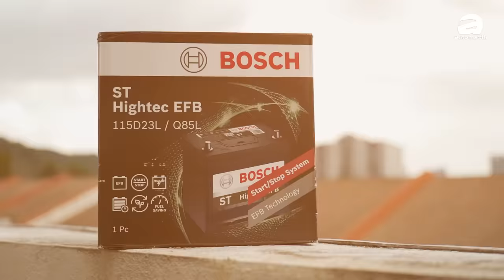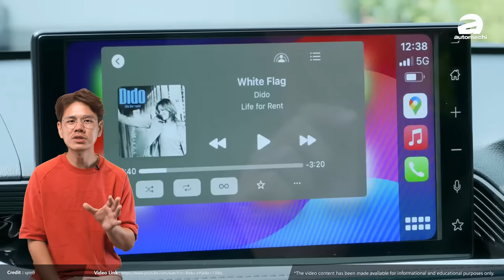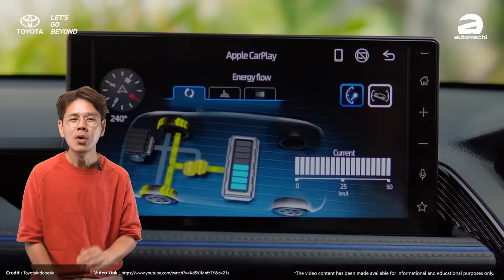Perodua D66B 为什么还不发布，RM 73,000 起跳可以买吗？（汽车咖啡馆）｜automachi.com 马来西亚试车频道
Perodua D66B （也就是 Yaris Cross ）原订会在2024年4月发布，但是根据消息指出因为 Daihatsu 的撞击测试造假导致这款车在本地的发布时间出现延迟，据悉目前的发布时间会落在2024年的下半年发布，但是随着日本政府放行，车辆应该已经准备好发布了！